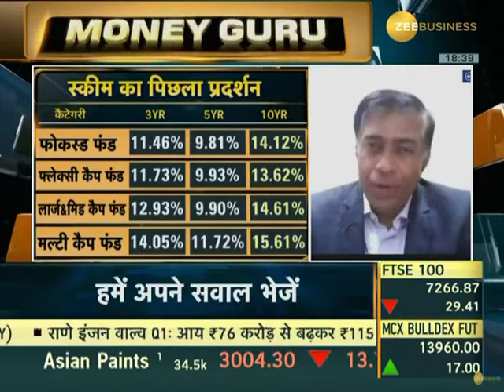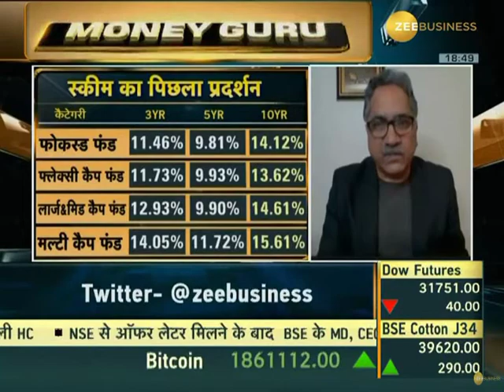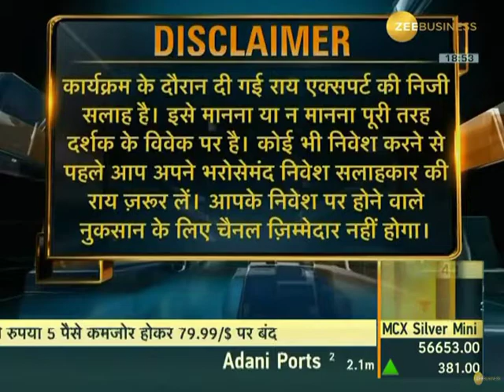Mr Trideep Bhattacharya Edelweiss AMC Zee Business Money Guru 20 July 2022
Trideep Bhattacharya CIO-Equities, Edelwiess MF talks about new investing themes in India and Focused Equity Fund category benefits with Hemant Rastogi, CFA and Swati Raina from Zee Business on show, Money Guru, July 20th 2022